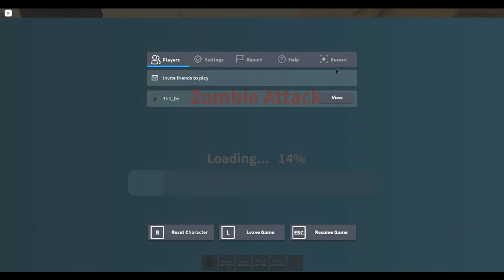when everything cant load lagging...